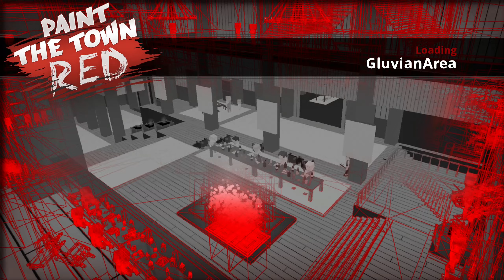Paint the Town Red - GluvianArea (No Commentary)